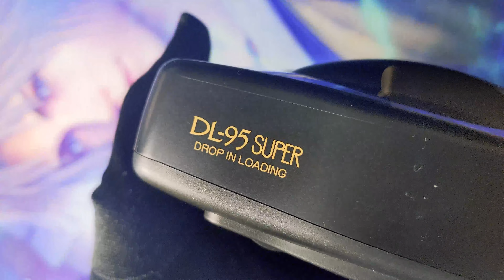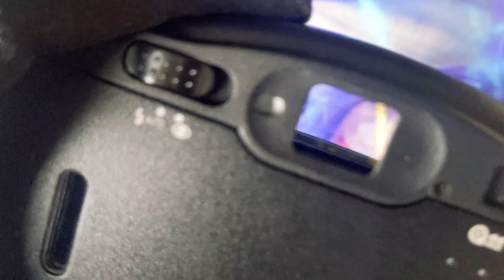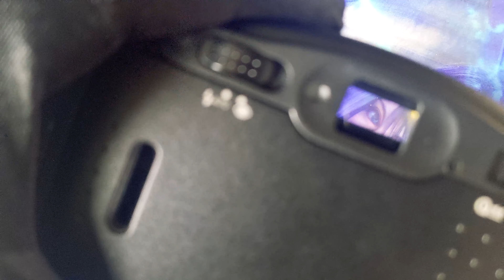Unboxing A Used Fuji DL 95 (Discovery 90) From Ebay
Today we open an used Fuji DL 95 Super Panorama, also known as the Discovery 90.

If you want to know how good the picture quality can be,
just search on Google for "lomography + Fuji DL 95".

Really helpful and interresting site,
so you can make a better picture of your next analog camera.

0:00 - 0:08 Camera
0:09 - 0:17 Intro
0:18 - 1:17 Opening the Package
1:18 - 1:40 Samsung Leather Pouche
1:41 - 5:10 Overview Body
5:11 - 5:25 Putting Batteries in
5:26 - 5:38 Turning on
5:39 - 6:27 Testing the Camera
6:28 - 7:21 Panorama Viewfinder
7:22 - 7:52 Panorama Switch